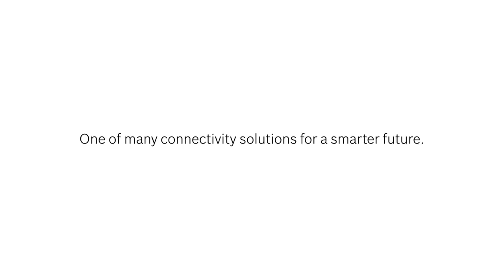The Internet of Things presents – Heat smart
There’s nothing better than a warm welcome … Heat smart

Your house welcomes you with just the right temperature – whenever you decide to come home. The Bosch smart thermostat adapts to your life and regulates your heating devices autonomously. EasyControl is just one of many connectivity solutions for a smarter future. Find out how else the Internet of Things can help make your life easier than ever before